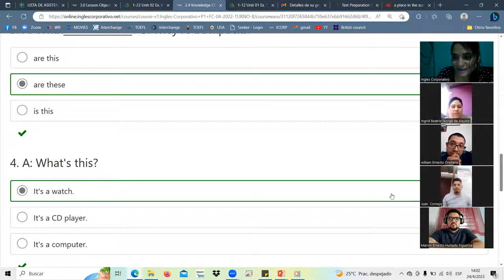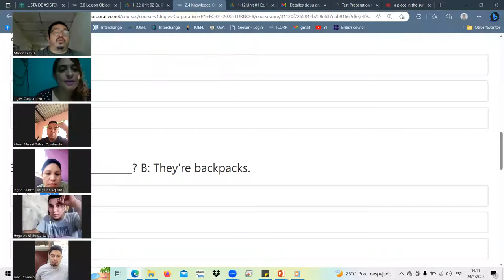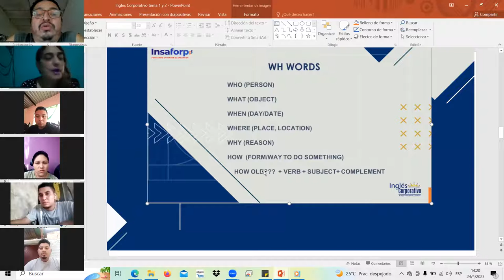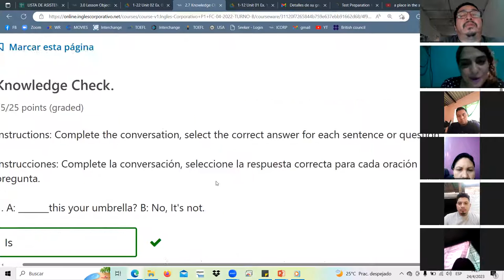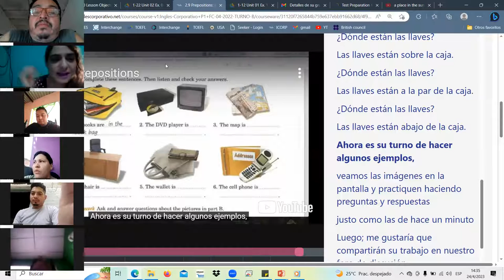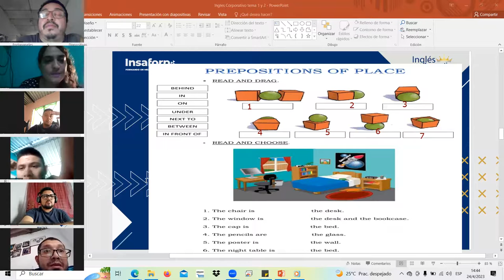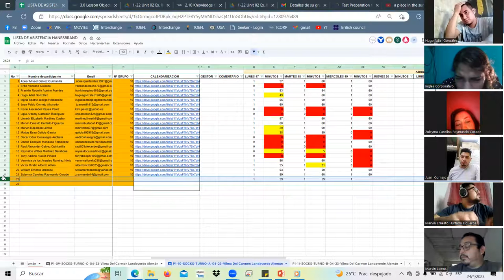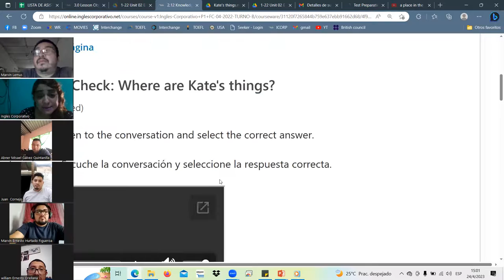SESSION4-ABR.24.23 P1-10-SOCKS-TURNO-A-C-04-23 Landaverde, finish section2